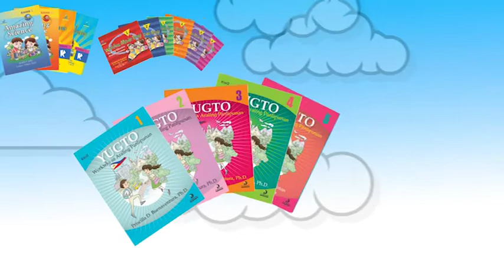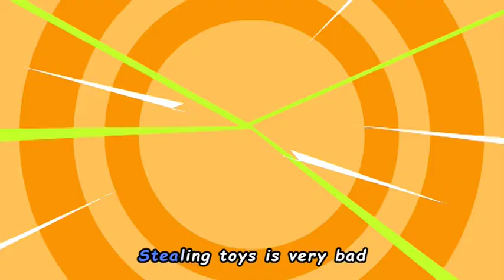FOLLOW RULES AND BE A GOOD CITIZEN | NURSERY RHYME | ANIMALS SINGING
This is an educational video that aims to help children starting Pre-school level onwards to know the proper care of one's nose.

This video highlights the fact that picking the nose in public is not good, and everyone must observe proper hygiene at all times.

Our channel consists of fun and educational videos which can be helpful for the early learning and development of children starting Pre-school level onwards.